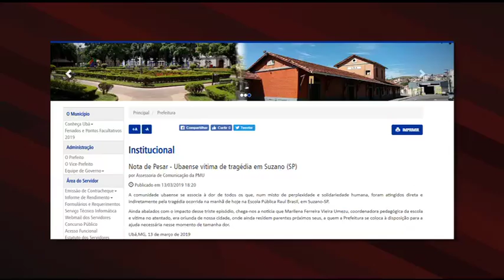Coordenadora pedagógica morta em escola em Suzano é de Ubá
Dois atiradores invadiram uma escola pública, mataram oito pessoas e depois suicidaram em Suzano, na grande São Paulo. Os corpos já estão sendo velados na arena Suzano. Uma das vítimas do ataque era natural de Ubá, aqui na Zona da Mata Mineira. A informação foi confirmada ontem pela prefeitura da cidade.